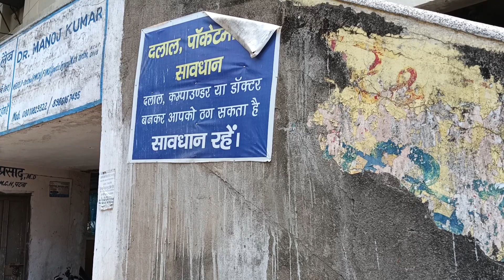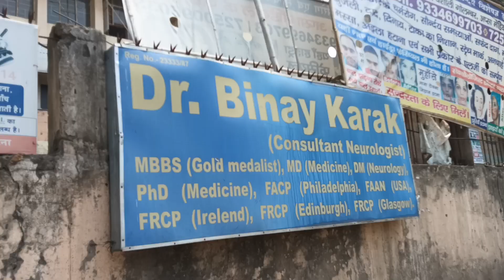विनय कारक डॉक्टर कहाँ बैठते है|| Vinay Karak Doctor Kaha Baithate Hai || CKS G VLOG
my third vlog hindi my third vlog trick my third viral vlog my third vlog kishor my third vlog in india my third vlog in dakor CKS G VLOG